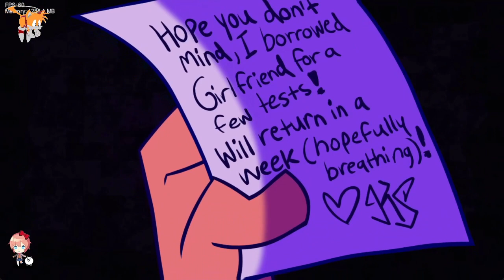Friday Night Funkin VS KittenStein Showcase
Submitter: KittenSneeze really good 2 song mod